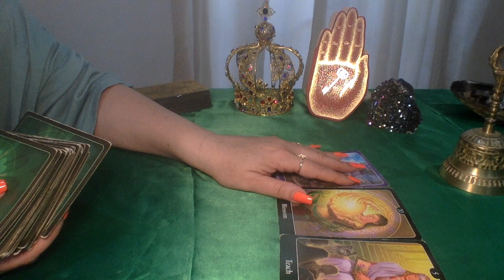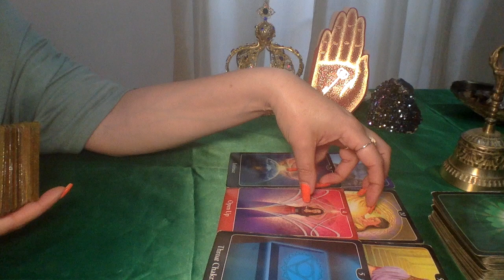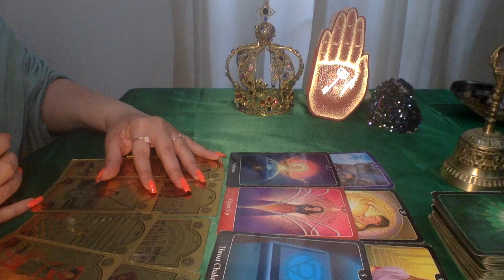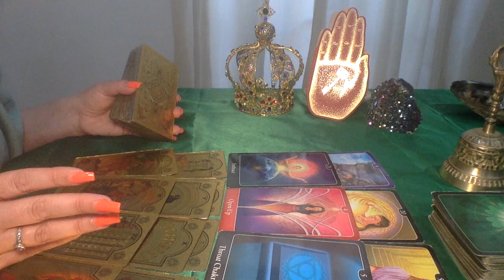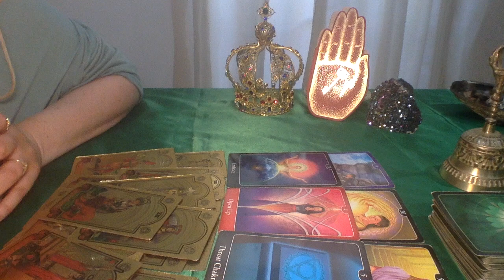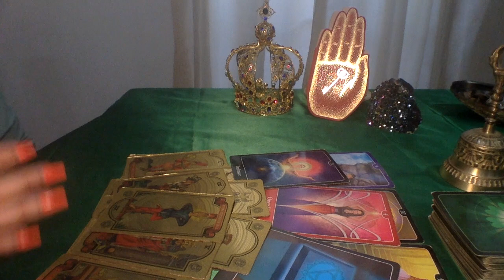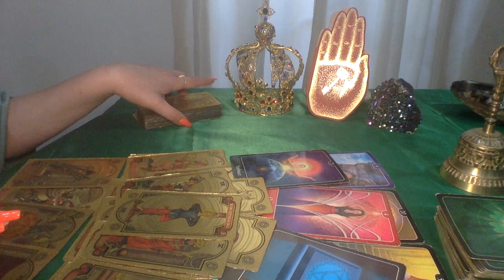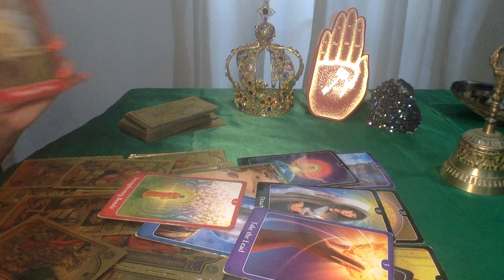SAGITTARIUS💜SOMEONE IS NOSTALGIC! 😌 KARMIC JUSTICE IS RUSHING TO YOUR LIFE ⚖️ IT'S THAT TIME👏